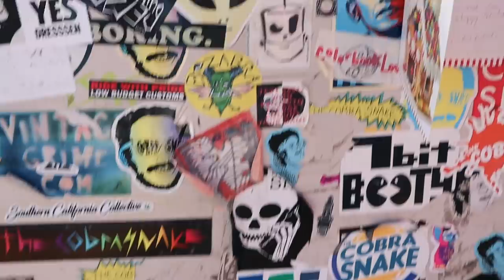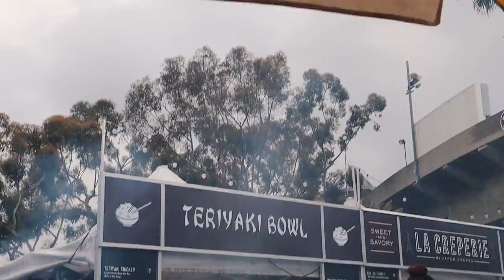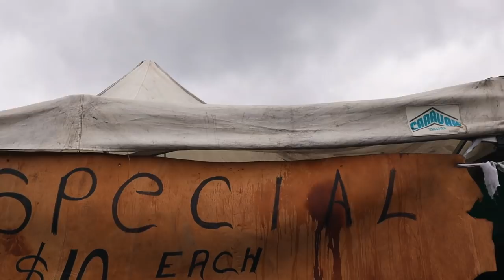Come Thrift with US in L.A! Full day of thrifting...(I'm broke now)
Brb, booking my trip for the next Rosebowl because it was literally a thrifters paradise!!

▹ Leather Jacket (ON SALE!)
▹ Levis Jeans